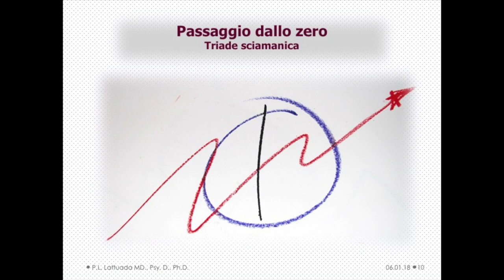BTE 311. Chiarimenti sulla BTE e principi organizzatori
La biotransenergetica nasce da una visione del mondo che da valore al silenzio e al vuoto.
Lo psicoterapeuta BTE:

ascolta, vuoto e sveglio, propone parole che suggeriscano il silenzio, spiegazioni che preparino al vuoto, azioni che insegnino la padronanza dell’esperienza interiore e dei relativi stati di coscienza.
Non insegna all’ altro ciò che non può insegnare a se stesso.
Non ha progetti per l’altro ma lo aiuta a realizzare i suoi.
Non si occupa di risolvere problemi ma di aiutare l’altro a compiere il proprio processo evolutivo.
Non si occupa di ottenere risultati o raggiungere obbiettivi ma di aiutare l’altro a onorare la propria natura, realizzare il proprio Sé
Non dice all’altro cosa deve fare.
Rinuncia a voler cambiare l’altro.
Prima di fornire risposte all’altro  lo ascolta e  lo aiuta ad ascoltarsi.
Evita il verbo essere.
Non generalizza, specifica.